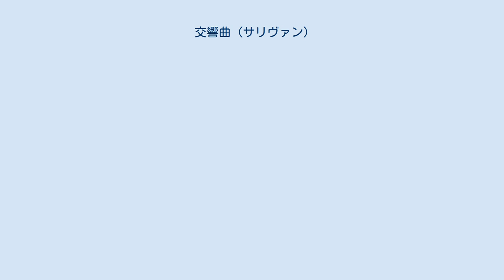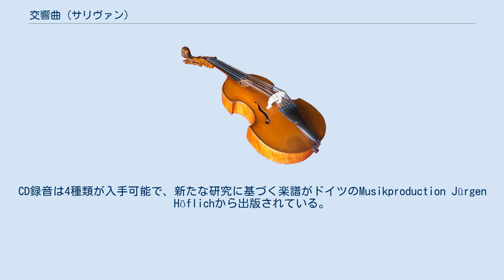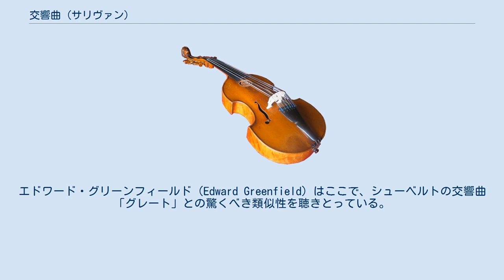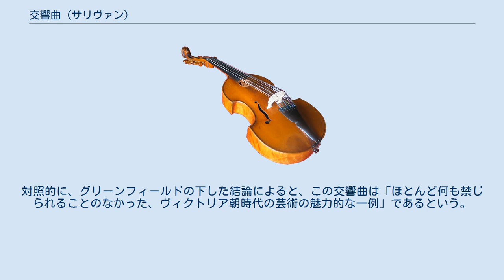交響曲 (サリヴァン)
交響曲 ホ長調は、アーサー・サリヴァンが作曲した唯一の交響曲。
初演は1866年3月10日に行われた。
この曲は、しばしば「アイリッシュ」交響曲と呼ばれる。
 サリヴァンが交響曲の作曲に着手したのは、作曲家として駆け出しの頃の1863年であった。
アイルランドで休暇を過ごした彼はこう記していた。
「私は風雨の中、家への道を急いで引き返していた（中略）屋根のない二輪馬車に乗っていると、交響曲の第1楽章全体がアイルランド風の色合いで頭に浮かんできたのである。他の楽章の断片もこのとき一緒に現れた。」サリヴァンが後年記したところによると「私はずっとこの曲を『アイリッシュ交響曲』と呼ぶつもりでいたが、それは『スコットランド交響曲』と比較される元だったので、控え目にしておくことにした。」この表題が楽譜の表紙に書かれるようになったのは、サリヴァンの死後の1915年に出されたノヴェロ社（Novello & Co）の版からであった。
 初演は1866年3月にロンドンの水晶宮で行われた。
この演奏会は人気の歌手であったジェニー・リンドが協賛し、さらにプログラムの前半で彼女が歌を披露したため、会場には3000人の聴衆が集まった。
指揮を行ったのは、以前にサリヴァンの付随音楽「テンペスト」のロンドン初演を受け持ったアウグスト・マンスであった。
 交響曲の評判は好ましいものだったが、音楽評論家たちは当時から他の作曲家の影響を見出していた。
タイムズ紙はこう論評している。
「サリヴァン氏は1年と1日ほどの間、メンデルスゾーン、ベートーヴェンも、そしてなによりシューマンをきっぱり断たなければならない。」1960年にサリヴァンの音楽を研究したガーヴェイズ・ヒューズ（Gervase Hughes）も、シューマンとシューベルトの模倣を見出している。
 この交響曲はサリヴァンの生前は頻繁に取り上げられていたが、20世紀に入ってからは演奏機会に恵まれなくなった。
しかし、近年になって再び注目を浴びるようになってきており、2006年10月の第1回イングランド音楽祭のオープニングコンサートではプログラムのメインを飾った。
CD録音は4種類が入手可能で、新たな研究に基づく楽譜がドイツのMusikproduction Jürgen Höflichから出版されている。
 フルート2、オーボエ2、クラリネット2、ファゴット2、ホルン4、トランペット2、トロンボーン3、ティンパニ、弦五部 約35分　（第1楽章の提示部の繰り返しを行うと、もう少し長くなる） 4楽章制である。
 アンダンテの導入は、金管楽器によって主音と属音のユニゾンが符点のリズムで奏されたのに対し、弦楽器がメンデルスゾーン風に「ドレスデン・アーメン」の音型で応答するところから始まる。
続くアレグロの主部の評価は2つに分かれる。
イギリスの音楽雑誌グラモフォン誌は1969年に次のように記している。
「ホ短調の第1主題は形の上で、またリズムや調性も非常にメンデルスゾーン風かもしれない。しかし、これはサリヴァンの偽りのない想像力の豊かさを示す最初のしるしとなっているのである。」一方、ヒューズはソナタ形式の扱いはよくできているものの、第1主題の「ヴァイオリンのカンタービレで高く舞い上がった期待は、わずか7小節目にして砕け散ってしまう」。
ト長調の第二主題が提示されたのち、展開部を経て両主題が再現され、ホ短調のまま悲劇的に締めくくられる。
 ロ長調の第2楽章は、「メンデルスゾーンを強く思わせる旋律」に基づいている。
これは「ホルンとアルトトロンボーンのユニゾンによって救世軍が扱われた後にも続いていく。そして、最初にオーボエに出て次にヴァイオリンに出される、シューベルトの『未完成交響曲』の模倣が甚だしいフレーズで、頂点となるのである」。
 スケルツォの第3楽章はハ長調で、批評家からの評価は最もよかった楽章である。
ヒューズはこの楽章が因習的な交響曲のスケルツォの形式の代わりに、ABCAという楽句パターンの後にBによる短いコーダが付く形になっていることを指摘した。
エドワード・グリーンフィールド（Edward Greenfield）はここで、シューベルトの交響曲「グレート」との驚くべき類似性を聴きとっている。
この楽章の快活な主要主題は、サリヴァンが常に好んでいた楽器の一つであるオーボエによって提示される。
 ロンド形式による終楽章には特別に独自性を発揮した点は見当たらないが、グリーンフィー...